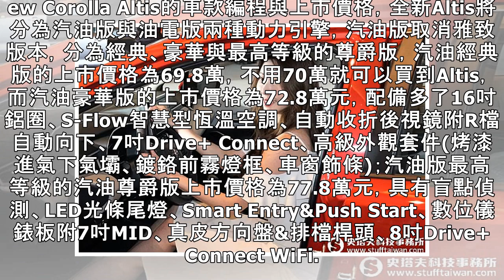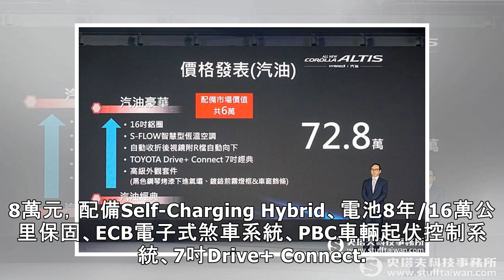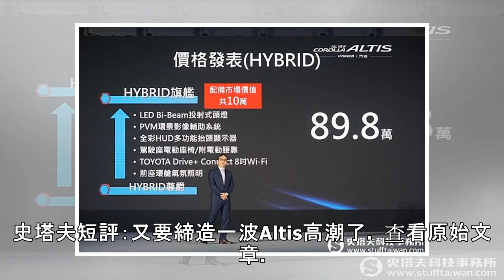要一統江湖了？TOYOTA All New Corolla Altis比預接單更便宜69.8萬起